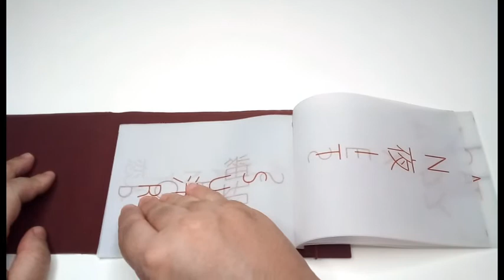Corpoimagem (AKANA#4)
Artesania derivada da pesquisa de pós-doc no PPGLitCult/ILUFBA. Projeto poético Edições AKANA, 2020.